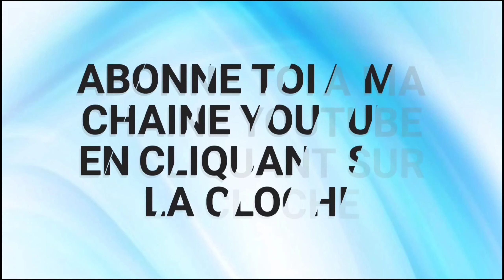COMMENT ÉCONOMISER AU QUOTIDIEN ?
Nouvelle vidéo " comment économiser au quotidien ?" avec mes astuces pour gérer son budget pour être économe, des bons plans économies pour vivre mieux avec moins pour se simplifier sa vie grâce aux retour des courses , le potager , les astuces zéro déchet , le budget mois blanc , les activités gratuites , le seconde main , mais aussi voir comment arrondir ses fins de mois facilement...

Des solutions pour savoir comment diminuer le budget , faire des économies au quotidien grâce au bon plan , le minimalisme , le frugalisme , vivre avec moins , cet esprit argent pour aller vers la liberté financière un jour ;)

MATERIEL UTILISÉ